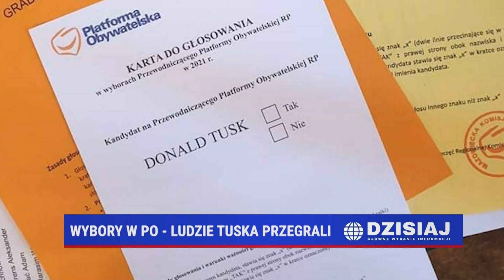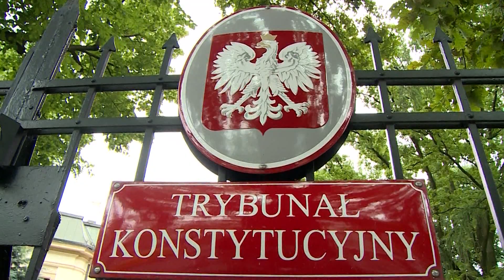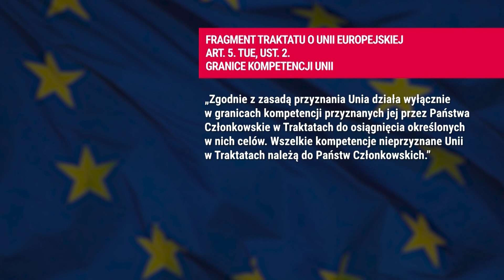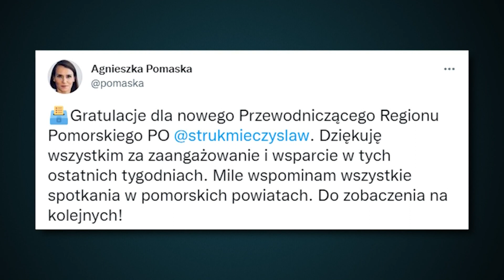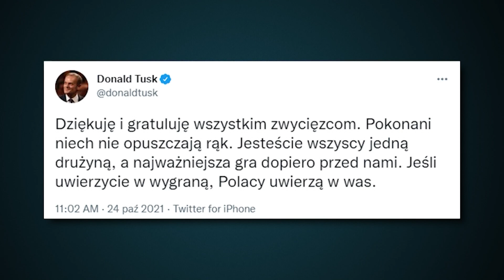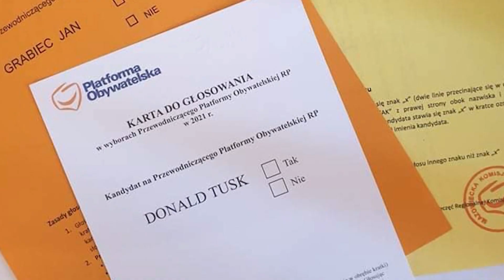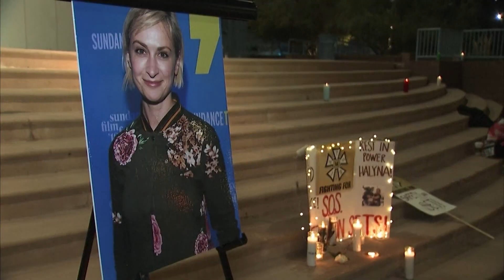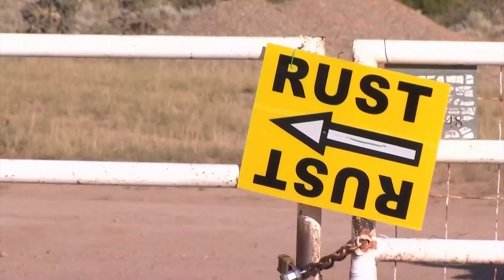Dzisiaj Informacje 24-10-2021 | TV Republika